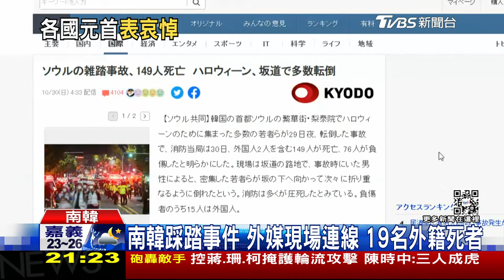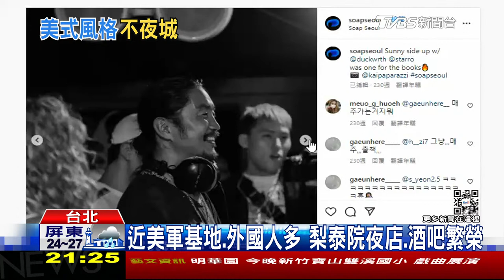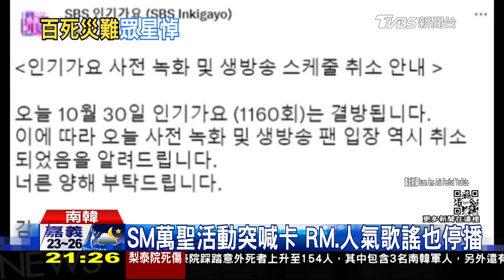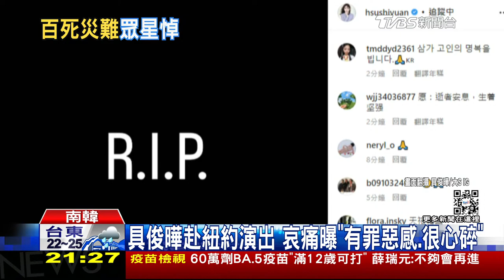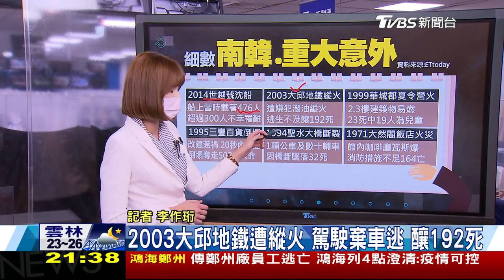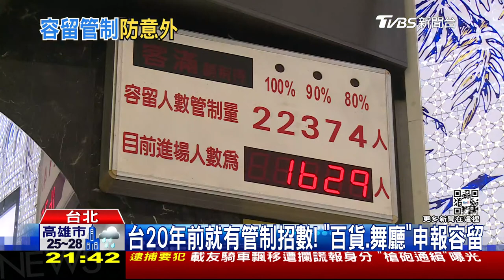【20221030 TVBS九點熱話題LIVE】梨泰院踩踏事件震撼全球 死傷失蹤飆窄巷釀災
韓國首爾梨泰院10月29日的萬聖節派對演變成大規模人踩人事件，造成至少154人死亡、133人受傷，不少死者為年輕女性。